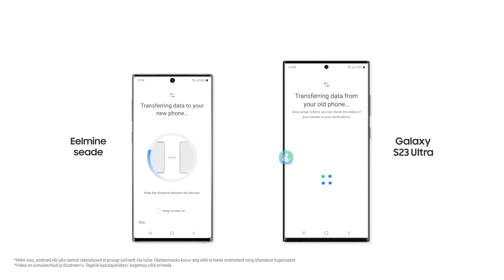Smart Switch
Piisab vaid lihtsast Wi-Fi ülekandest või kiirest sisselogimisest oma Samsung Account kontole, ja kõik on valmis. Veelgi vähema hulga toimingutega saad oma rakendused, fotod, sõnumid ja muud andmed ükskõik millisest operatsioonisüsteemist uude telefoni üle kanda. Rohkem infot